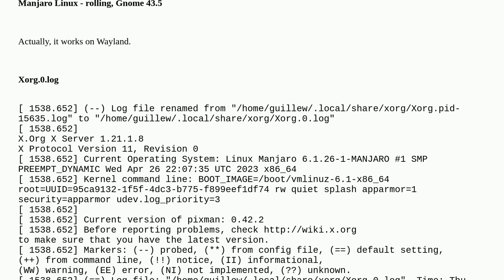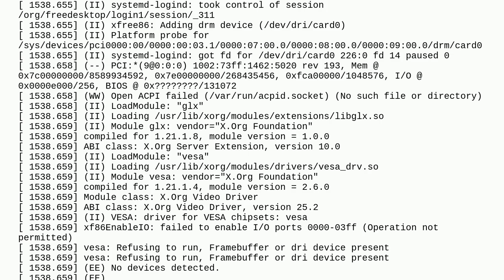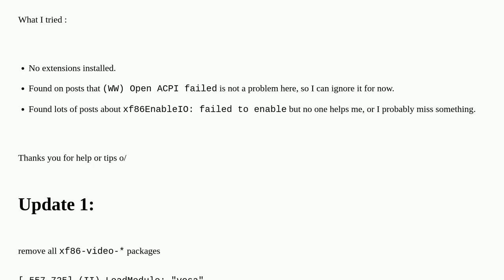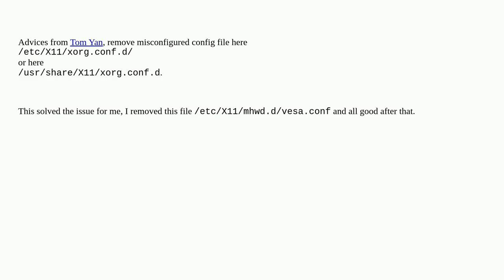Can't log in with X11 on GNOME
A special thanks goes out to the community

  manjaro xorg linux gnome